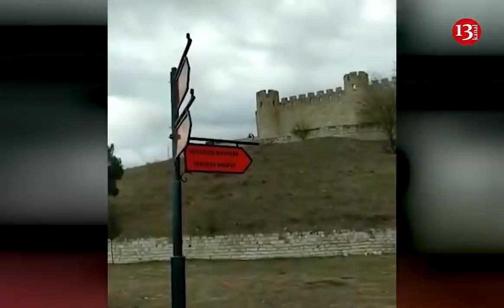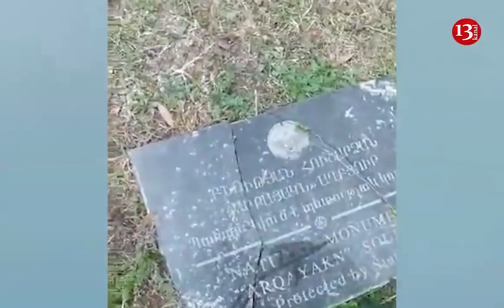"27 il sonra bu BULAĞDAN SU İÇDİM, BU QALANI GÖRDÜM"- Hərbçilərimiz Şahbulaq qalasında